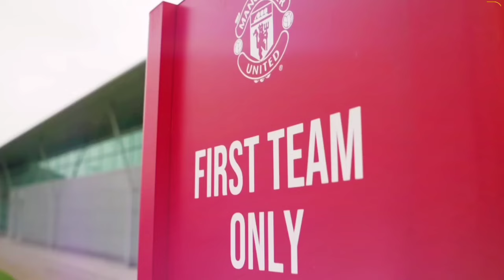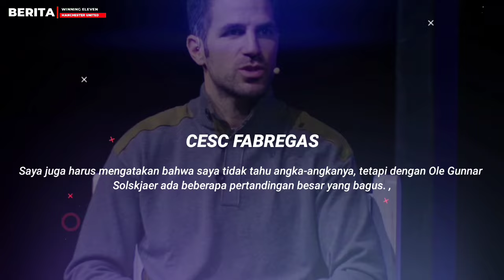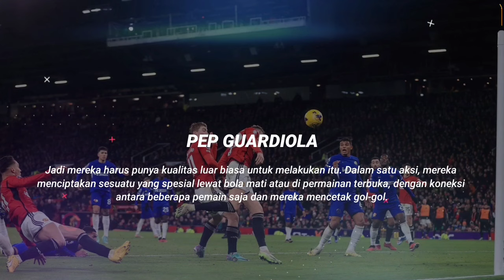OLE BETTER THAN TEN HAG⁉️ Guardiola Membaca Ancaman Setan Merah 😱 Kasihan mount🤧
INFO BERITA : OLE BETTER THAN TEN HAG⁉️ Guardiola Membaca Ancaman Setan Merah 😱 Kasihan mount🤧